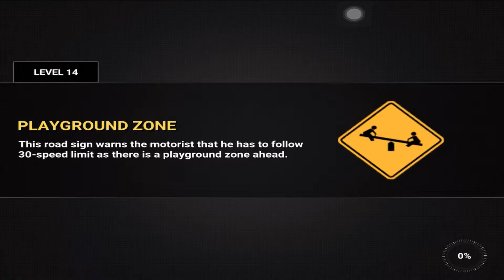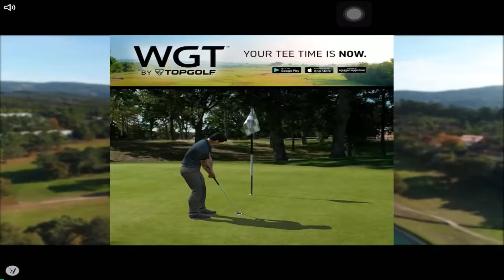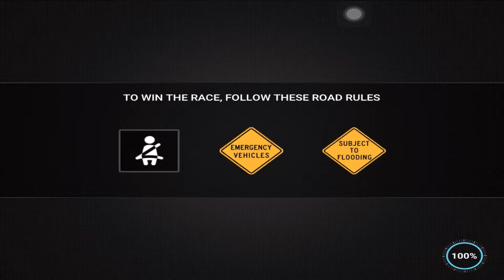Driving Academy 2 Drive Park - Sport Cars and Trains - Best Android Gameplay | Episode 1